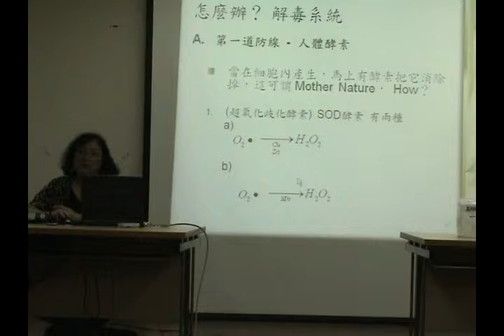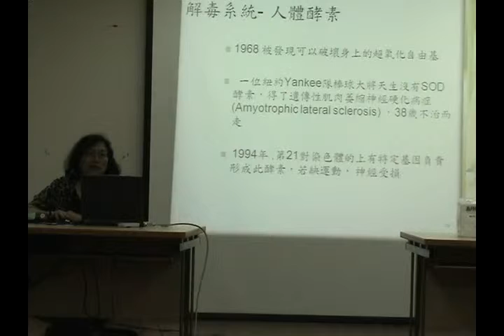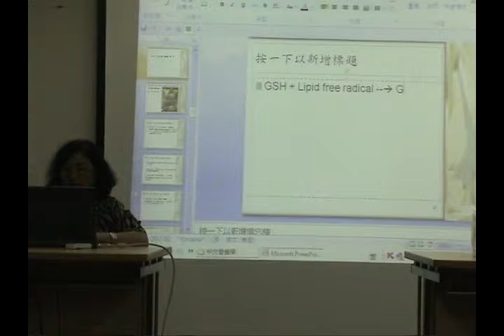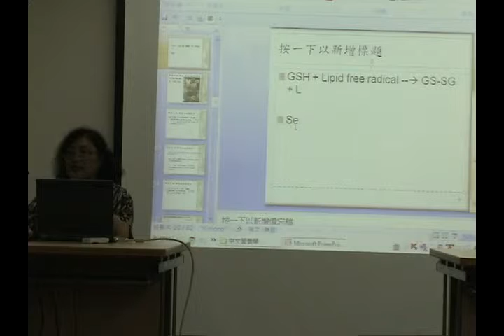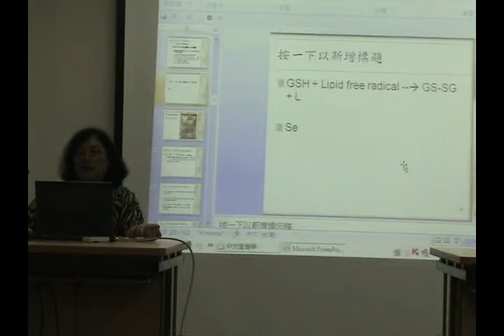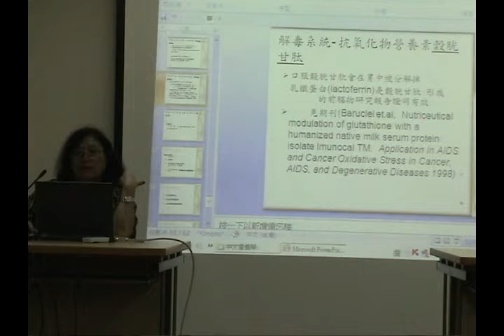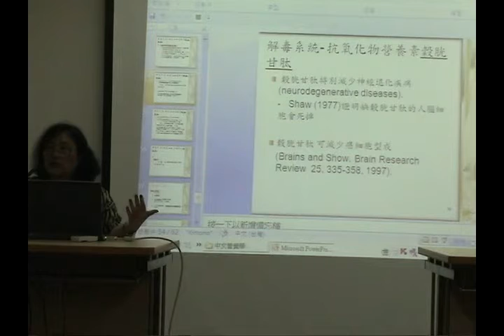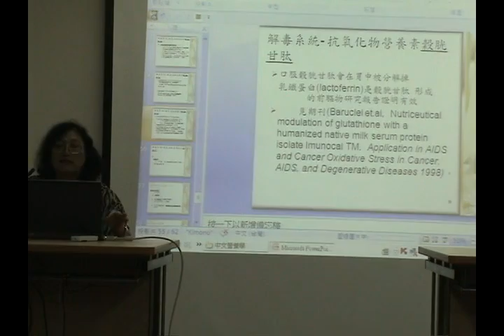人體生化營養學 CH 14. 自由基，抗氧化營養素與人體健康 - ch14 - 3 自由基抗氧化營養素 / 吳雲珠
[課程] 人體生化營養學
Ch 14. 自由基，抗氧化營養素與人體健康 /  吳雲珠